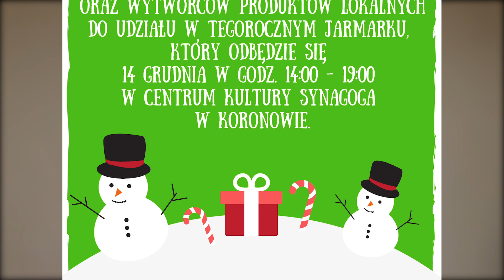Gminny Flesz 29-11-2019 | Koronowo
W dzisiejszym wydaniu:

- Relacja z wieczoru Poezji Ks. dr Jana Pomina
- Relacja z Dnia Pluszowego Misia
- Charytatywny turniej samorządowców w halową piłkę nożną
- Zaproszenie do udziału w jarmarku świątecznym